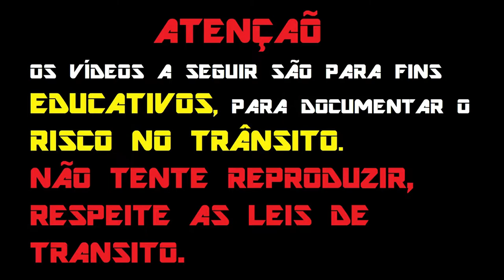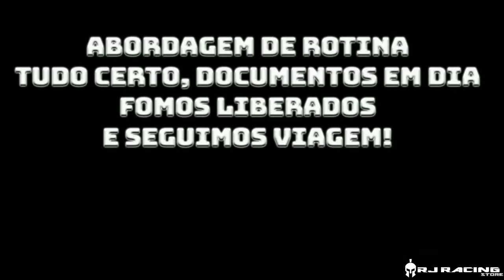ENQUADRO DE MOTO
1 - INTRO
2 - JAPA GR@U 1:40
3 - PEDRO NOVIDADE 3:35
4 - JUNIOR ADV 5:08
5 - BOY 92 7:03
6 - NETO 650R 9:07